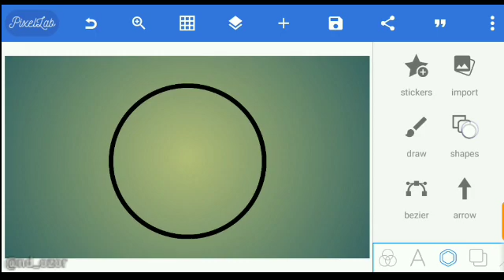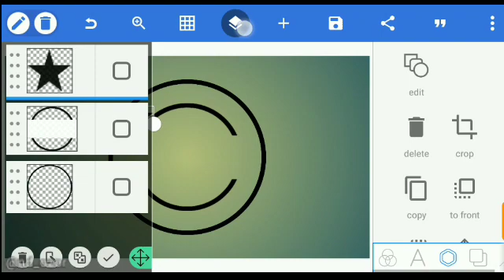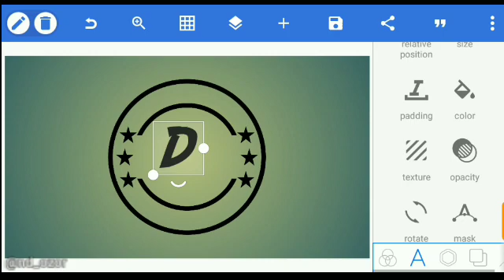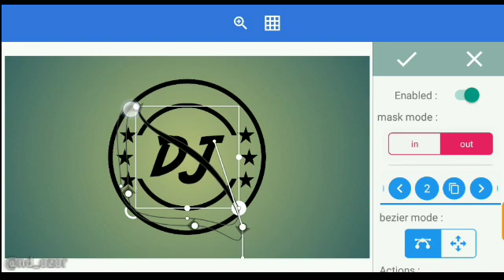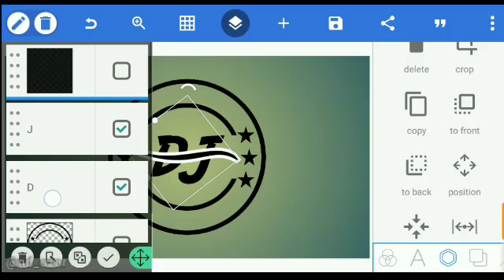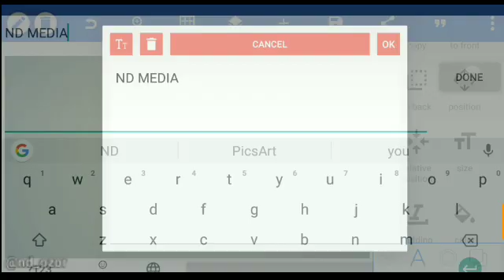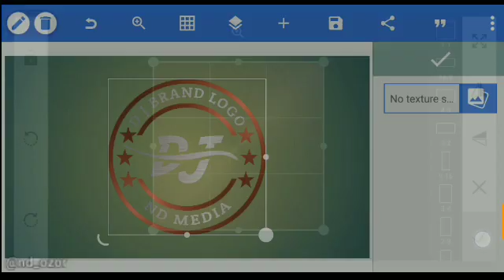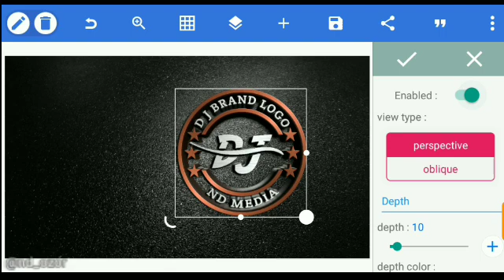D J 3d Brand Logo Design ~ Pixellab Editing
In this video, you will how to make a logo using your smartphone and Pixellab app. Learn how to design 3d logo in Pixellab app. Pixellab is a text on photo app for photo editing and a great tool for graphics designers.